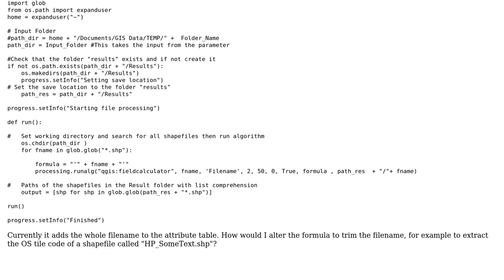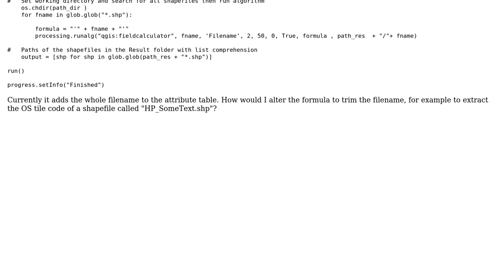GIS: How to edit shapefile name written to attribute table in QGIS?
With thanks & praise to God, and with thanks to the many people who have made this project possible! | Content (except music & images) licensed under CC BY-SA | Music | Images & others | With thanks to user Joseph user Ed Rollason and the Stack Exchange Network Trademarks are property of their respective owners. You are responsible for your own actions.